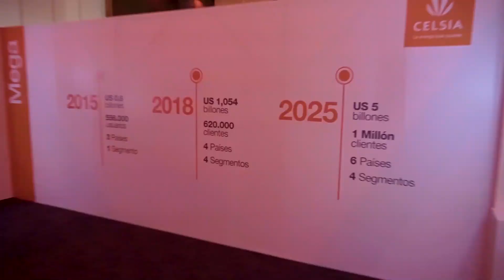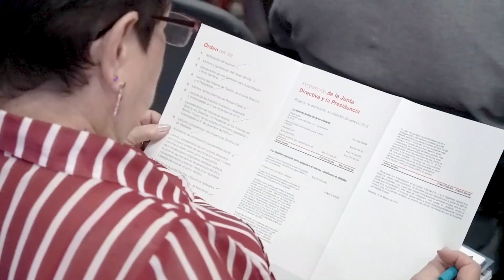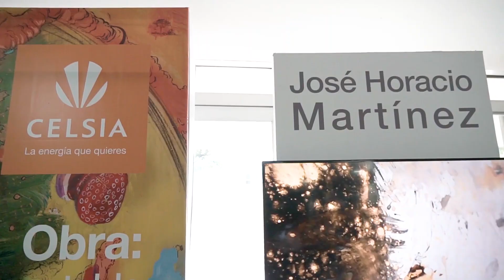Así fue nuestra Asamblea de Accionistas 2019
En un ambiente que combinó un recorrido por la rápida transformación de Celsia en los últimos 10 años con la visión del futuro de la energía en el que la compañía quiere ser actor relevante, se realizó el pasado 27 de marzo la Asamblea de Accionistas, que contó con la participación de 409 de los accionistas representando el 84,8% de las acciones.